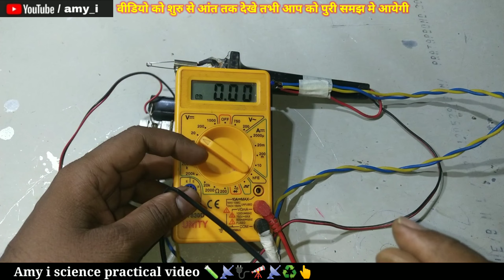diy induction iron , how to make a induction soldering iron | induction iron using zvs circuit